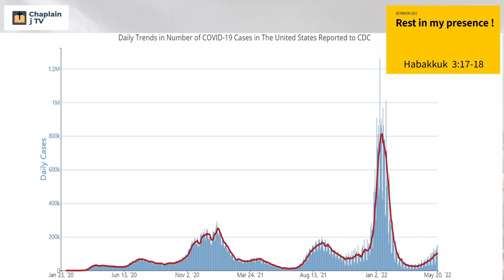Sermon 001- Rest in my presence ! 5/22/2022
Habkkuk 3: 18
"yet I will rejoice in the LORD; I will exult in the God of my salvation "